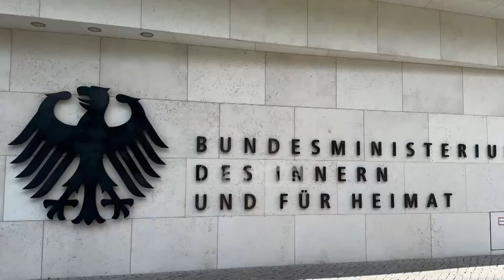Klan News - Balla: Falë Gjermanisë, Policia më e sigurtë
Ministri i Brendshëm Taulant Balla u prit në Berlin nga Ministrja e Brendshme Federale e Gjermanisë, Nancy Faeser.

Dy homologët e vunë theksin tek bashkëpunimi mes policive të dy shteteve duke përfshirë operacionet e përbashkëta, por edhe në kuadër të operacioneve me Interpol apo, Europol, në luftën kundër krimit të organizuar, dhe krimeve kibernetike dhe migracionit të paligjshëm.

Duke komentuar praninë e Kombëtares Shqiptare të Futbollit në Kampionatin Evropian gjatë takimit u vlerësua edhe sjellja e tifozerisë shqiptare në Gjermani.

Pjesëmarrja e Policisë Shqiptare krah kolegëve gjermanë në garantimin e sigurisë gjatë evropianit ishte gjithashtu pjesë e bisedës mes dy ministrave të Brendshëm.